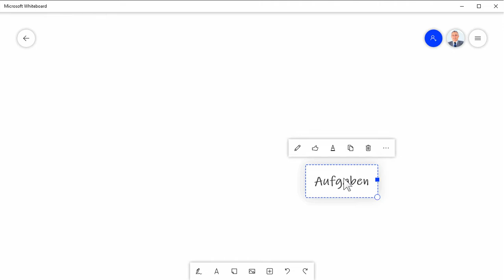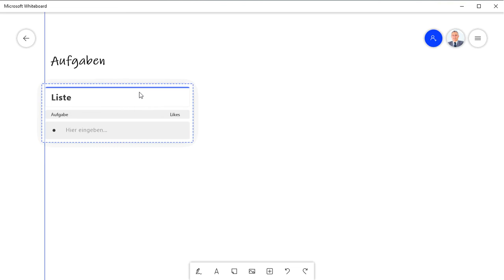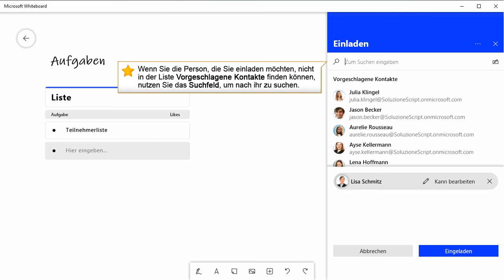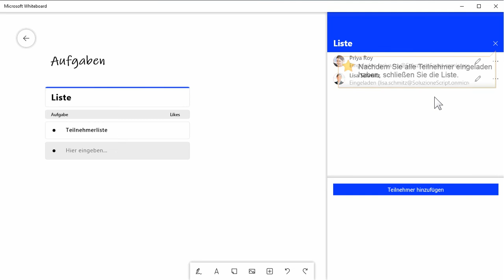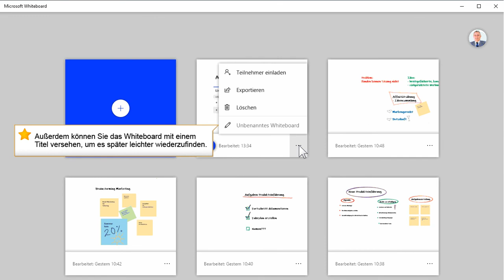Tipp des Monats Office 365 – Neues Whiteboard anlegen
Tipp des Monats April 2022

Bei co.Tec erhalten Sie monatlich exklusive Tipps zu Office 365. Individuell zugeschnitten auf Lehrkräfte und SchülerInnen.

Der Tipp wird präsentiert von soluzione42 – dem hochindividualisierte User-Adoption Dienst zu Office 2016, Office 2019, Office 2021 und Office 365.

Sie möchten keinen Tipp mehr verpassen?
Melden Sie sich kostenlos zum co.Tec Newsletter an.